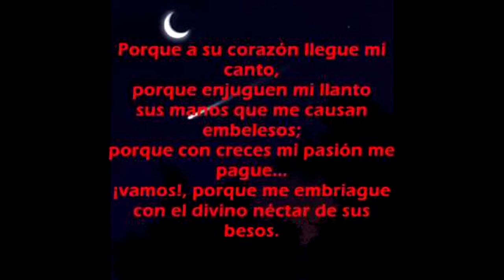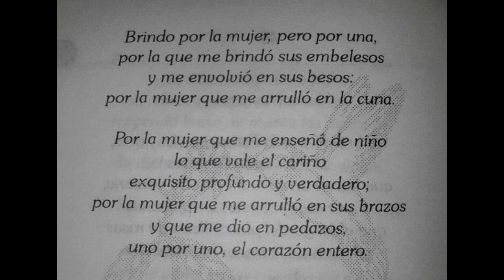POEMA: EL BRINDIS DEL BOHEMIO